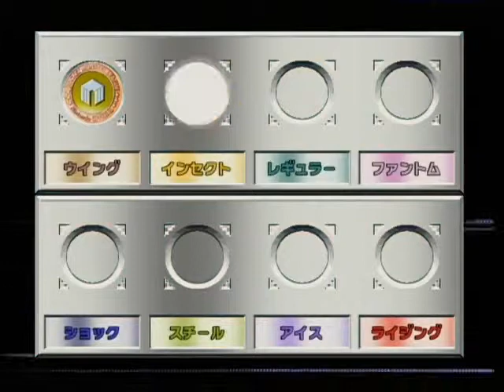ポケモンスタジアム金銀 136 うら ニンテンドウカップ モンスターボール 色違い